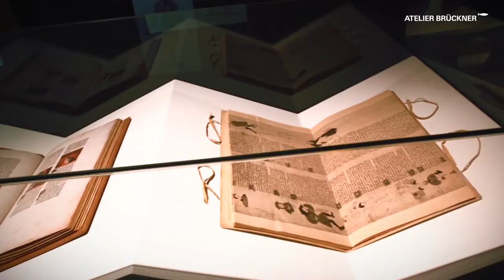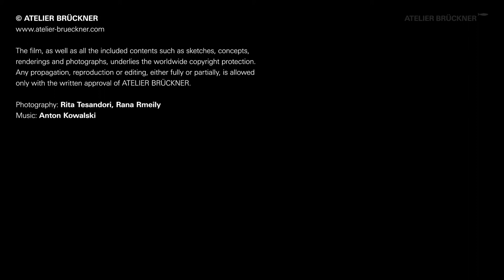EXPLORING LIFE Dubai, Children's City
The exhibition ‘Exploring Life – The Nobel Prize in Physiology or Medicine’ in Dubai’s Children’s City takes visitors onto a playful journey into the world of medicine: It deals with diseases and their cures, anatomy, the cell, DNA and with ways of making the invisible visible. The young visitors can assemble a huge DNA-model, interactively explore a cell via a projection on the floor and they can zoom into the inside of the human body on media tables. The spatial installations are accompanied by findings and quotes of the Nobel Laureates. The prologue area features a chronological overview of the history of the Nobel Prize and the long tradition of Arabian medicine.

Exhibition Concept and Design, Scenography: ATELIER BRÜCKNER
Light Planning with: LDE Belzner Holmes
Media Planning with: medienprojekt p2
Photography: Rita Tesandori, Rana Rmeily, Britta Nagel